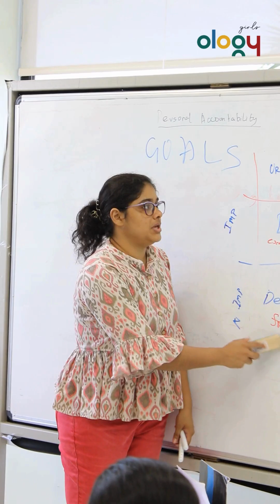Bright, ambitious girls took a transformative journey toward personal growth and goal achievement.👆🏽